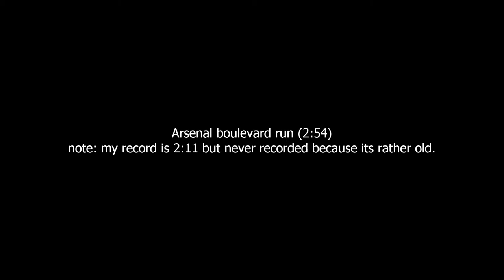Arsenal 2:54 Boulevard standard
Enjoy the video and i hope you enjoy my next one too :-)